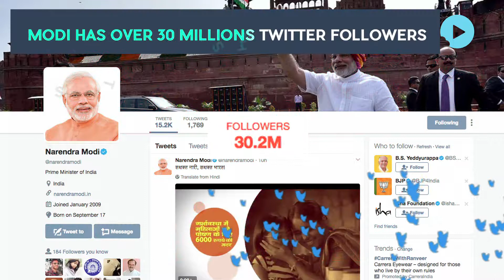NaMo Facebook’s New Leading Icon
With 41.7 million followers Modi has now become the most followed personality on social networking site Facebook.